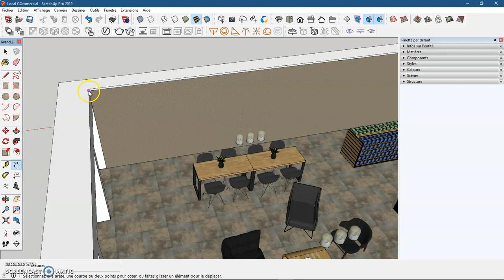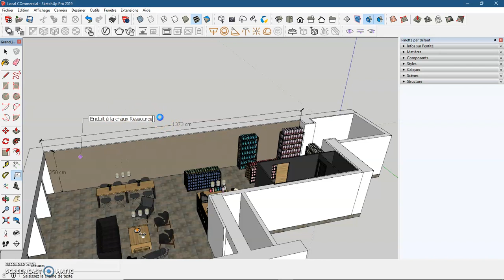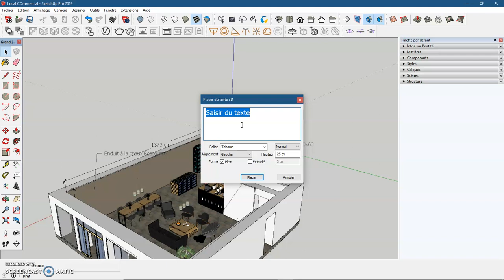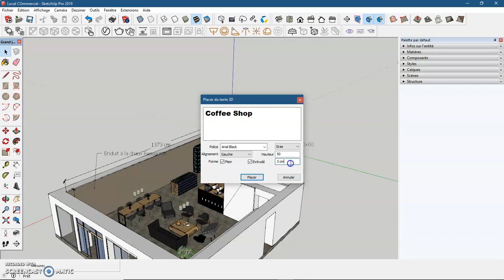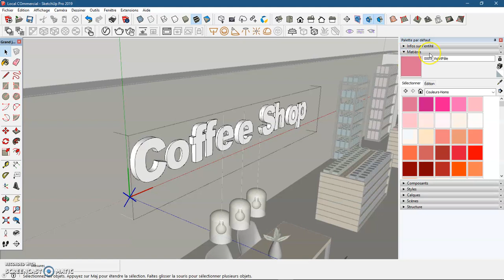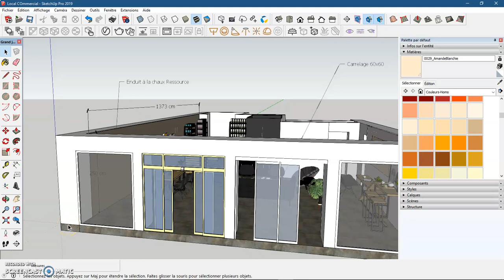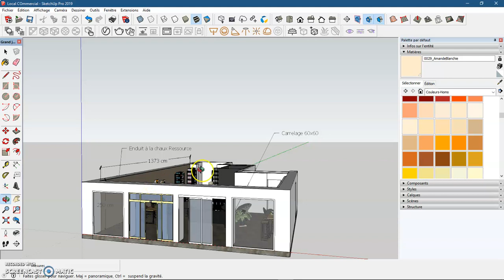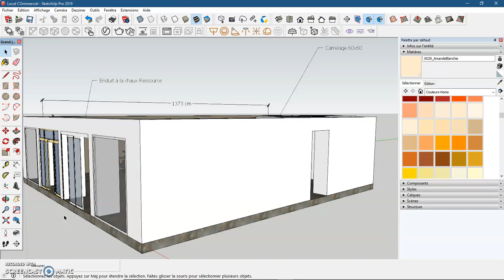Initiation Sketchup: comment écrire du texte, texte 3D, et cotations dans Sketchup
Modélisation 3D avec Sketchup
Outils de texte, texte 3D, cotations, différents zoom